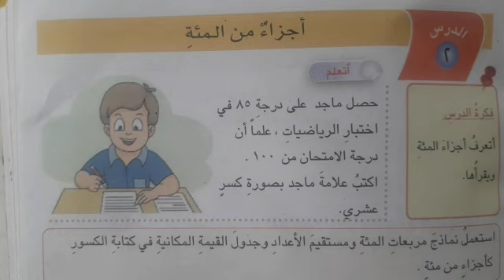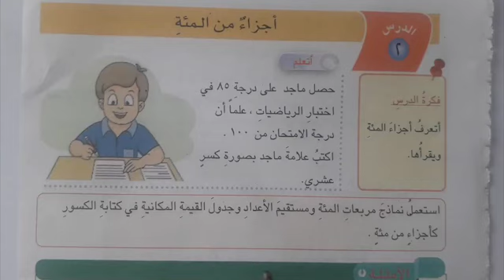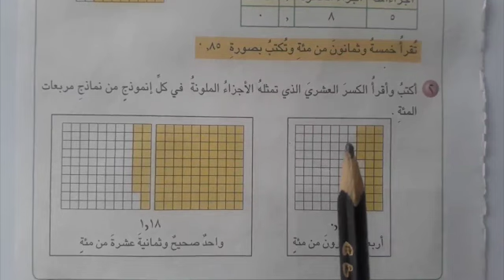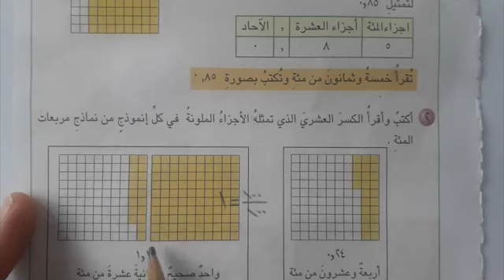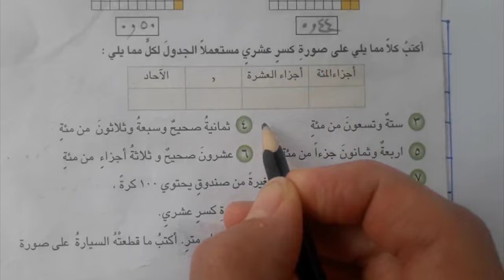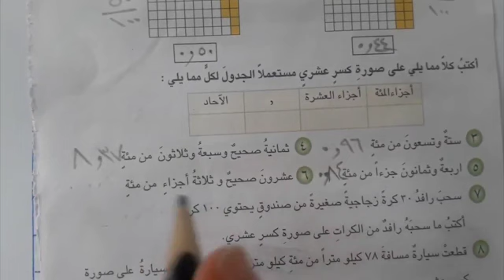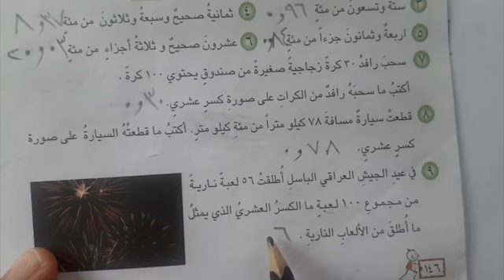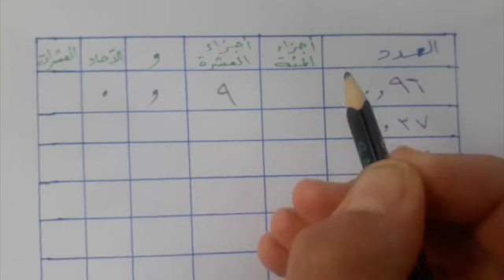الرابع الابتدائي - الرياضيات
درس الرياضيات لتلاميذ الرابع الابتدائي
تقديم المعلمة: مروة محمود